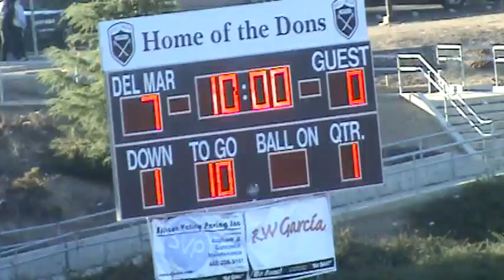034 Del Mar JV vs Yerba Buena 10 19 2012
Del Mar JV vs Yerba Buena 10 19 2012